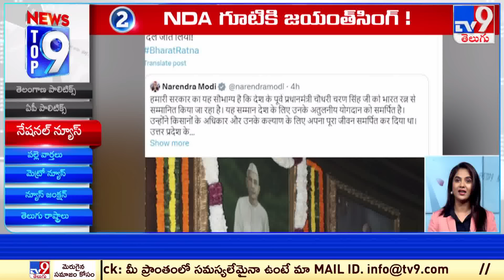Top 9 News : Top News Stories | 09 February 2024 - TV9